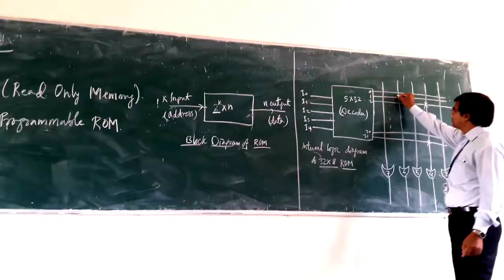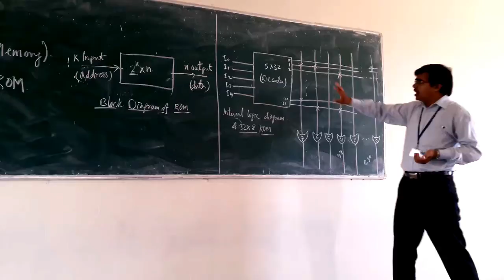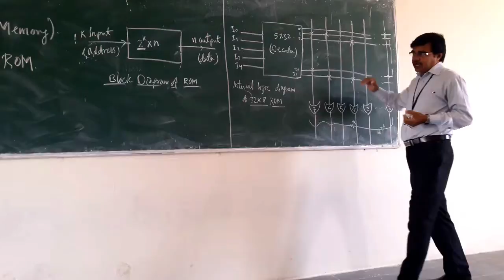DLD UNIT 5 TOPIC 7 Internal Logic diagram of 32× 8 ROM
DLD UNIT 5 TOPIC 7 Internal Logic diagram of 32× 8 ROM you can even download the "anmol classes" app from the google play store. Please rate the video from 1 to 5 scale.